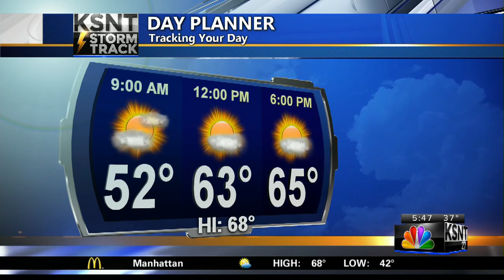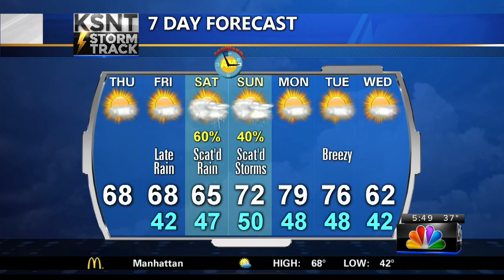Thursday AM Weather Update